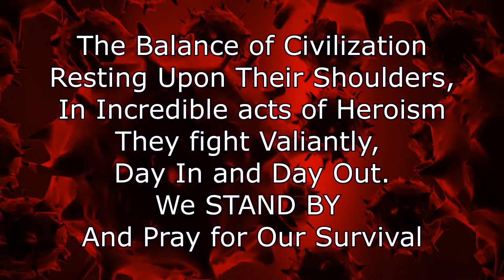STAND BY ME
It was the year 2020 When the virus was first reported
landing on our shores
Before long it spread from Coast to Coast
The full blown virus had become a Pandemic
And Thousands of Lives Were Lost
It was left to Our First Responders, The Doctors, the Nurses, the EMT
And All the Support Personnel To Man the Front Lines,
The Balance of Civilization  Resting Upon Their Shoulders,
In Incredible acts of Heroism, They Fight Valiantly,
Day In and Day Out. We STAND By
And Pray for Our Survival